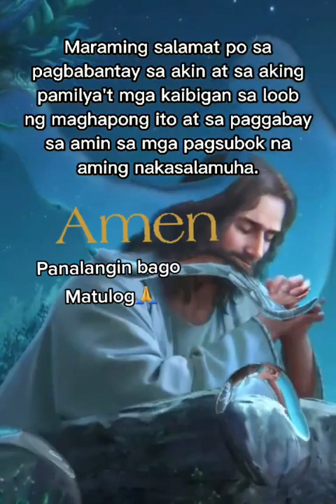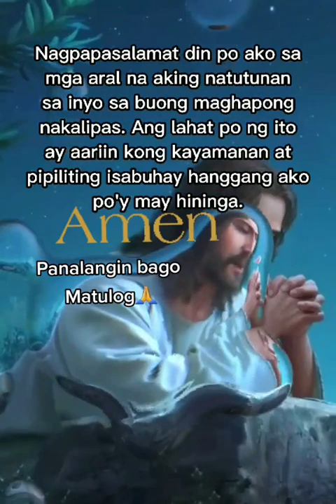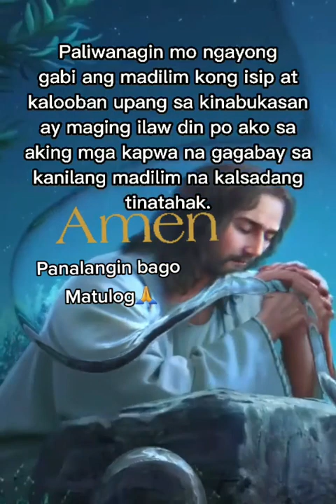jesus prayfirst religion Dear GOD 🙏🙏❤️